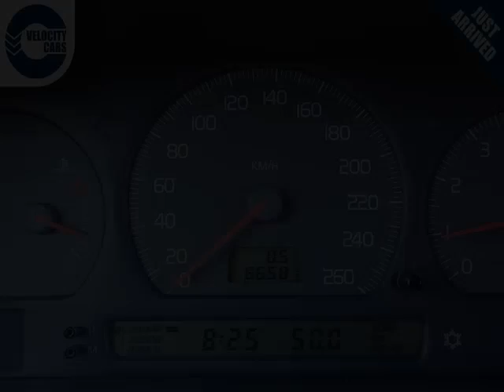Vancouver Velocity Cars - BC - 1998 Volvo V70 SR 1 YR WRNT 86 KMs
Vancouver Velocity Cars - BC - 1998 Volvo V70 SR 1 YR WRNT 86 KMs 514